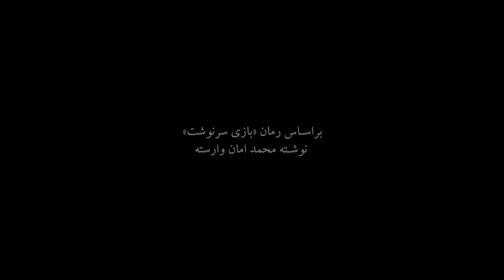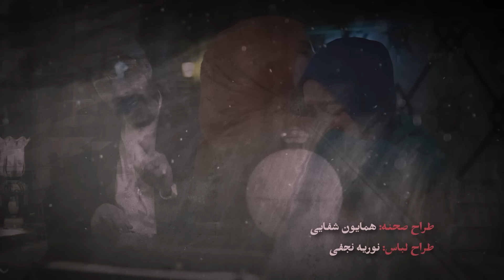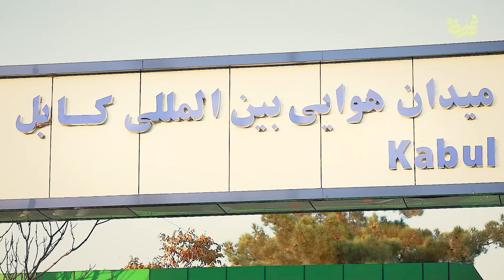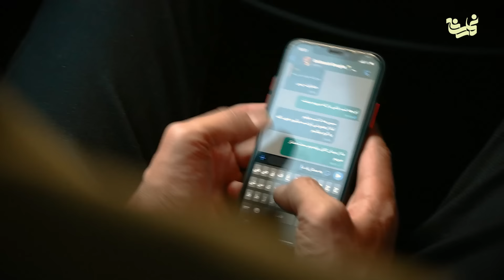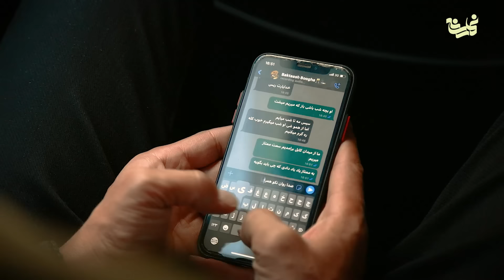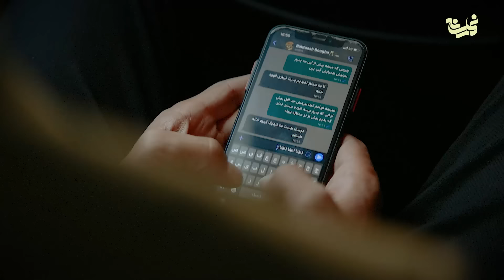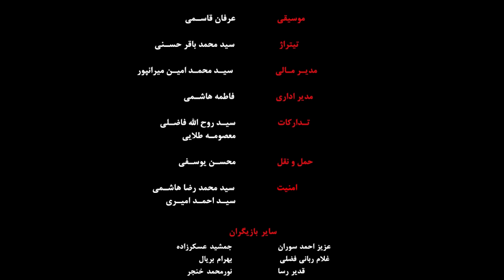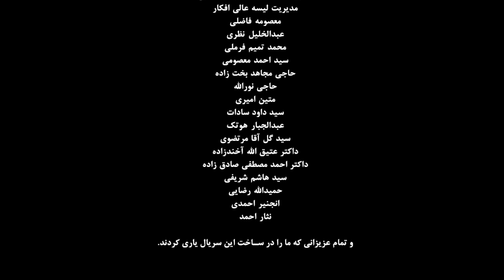...Up there God exists - Episode 24 سریال جدید ...و آن بالا خدا هست -قسمت بیست وچهارم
سریال ... و آن بالا خدا هست! درامیست در مورد ( احمد) جوان بیست و پنج ساله متدین، که بعد از استخدام شدنش به عنوان خدمت کار در خانه مالک تجارت پیشه، می خواهد همچنان متدین و پاک بماند از طریق تقوا پیشه کردن و چشم بد نداشتن به مال و ناموس خانواده مالک، این کار برای او سخت است چرا که در این خانه پول و سرمایه های مادی فراوان  و دختر زیبای مالک خودنمایی می کند.

بازیگران
مسیح الله احمدزی
سید صابر هاشمی
افراسیاب عرب زاده
دیانا سادات
هاجر ماندگار
فرشته سلیمانی
سحر کریمی و ...

عوامل تولید
تهیه کننده: سید محمد تقی حیدری
نویسنده و کارگردان: قربان میرزایی
مدیر تولید: سید رضا احسانی
منشی صحنه: ستایش عطایی - نقیب الله اکبرزاده
تصویر برداران: کاظم ریحان - محمد عمر فرمولی
دستیار تصویربردار: امیرحسین نبوی
صدابردار: میلاد مهراد
دستیاران صدا: هادی صالحی - سید منصور هاشمی
نورپرداز: خادم قاسمی
دستیاران نور: سید محمد رضایی - جعفر بهزاد
گریمور: ستایش عطایی - سیماگل عباسی
دستیاران گریم: زهرا ملک زاده - حسیب الله ولی زاده
مدیر تخنیک: سید سلطان رضا هاشم پور
طراح صحنه: همایون شفایی
دستیار صحنه: عبدالتواب ضیاء
مسئول لباس: نوریه نجفی
تدوین: مجتبی غلامی
دستیار تدوین: سید محمد هادی هاشمی
تیتراژ: سید محمدباقر حسنی
لوگوتایپ و طراح پوستر: سید عباس حسینی
موسیقی: عرفان قاسمی
تدارکات: سید روح الله فاضلی - معصومه طلایی
امور مالی: سید محمد امین میرانپور
امور اداری: فاطمه هاشمی
آدرس  شبکه های اجتماعی ما